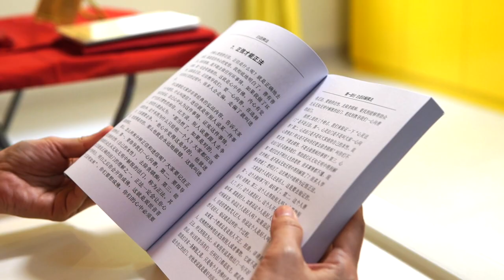学佛人的一天